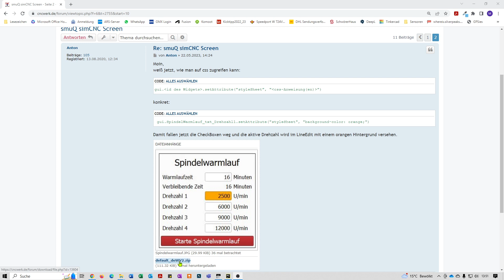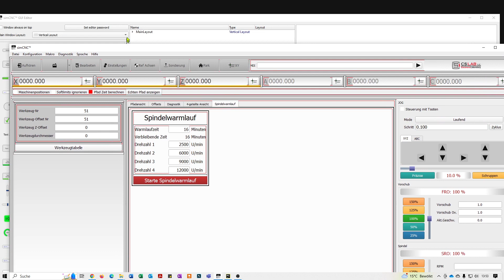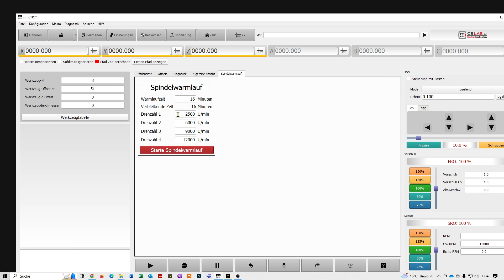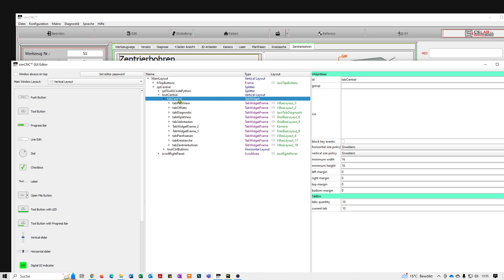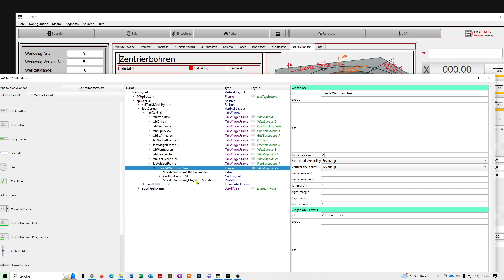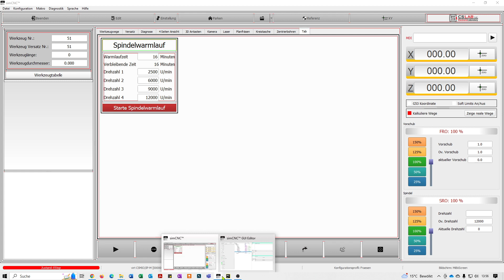Inhalte aus einem SimCNC-Screen in einen anderen übertragen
So einfach können GUI-Komponenten aus einem Screen in einen anderen Screen kopiert werden:

-Kopieren Sie GUI-Komponenten mit STRG+C  aus einem simCNC-Screen und fügen Sie die GUI-Komponenten mit STRG+V in einen anderen simCNC-Screen ein.
-Anschließend müssen noch das/die Skript(s) aus dem einen Screen-Ordner in den anderen kopiert werden und das wars schon.